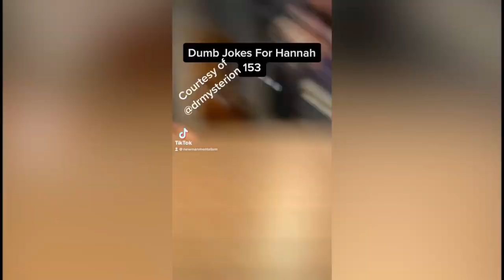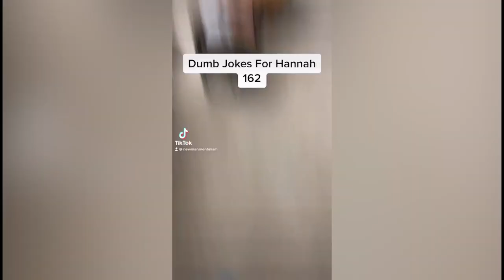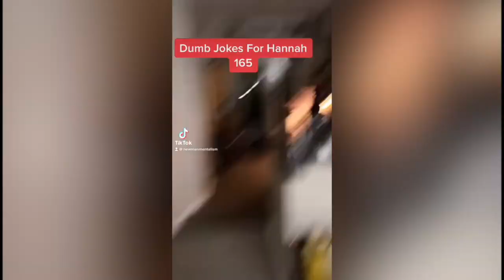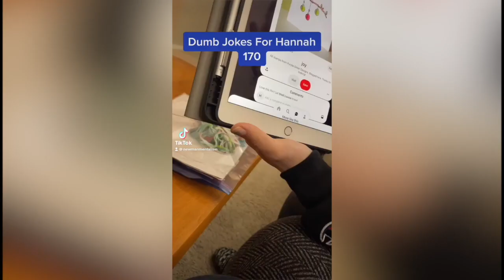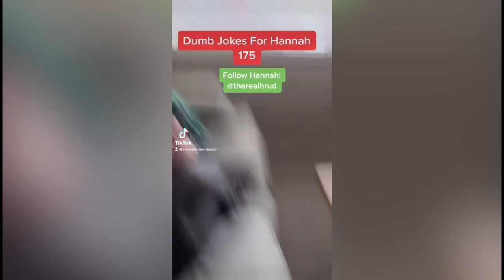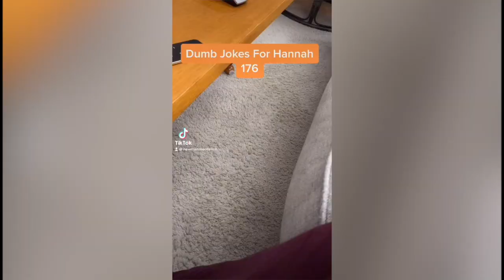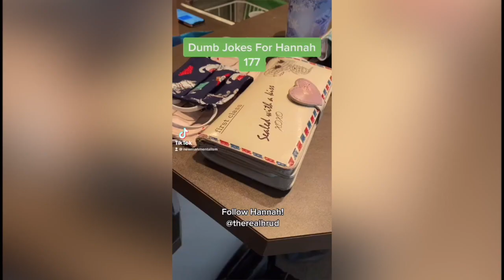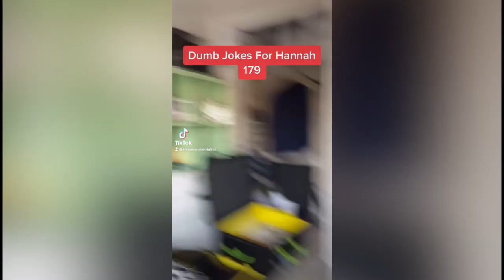The Dumb Jokes For Hannah Collection: Jokes 151-180 | Jeff Newman: Mentalist, Magician, Trickster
150 absolutely awful jokes and climbing. I'm sure Hannah is slowly going insane.